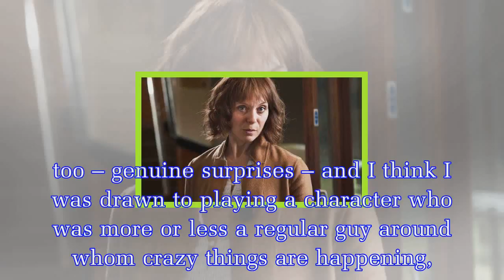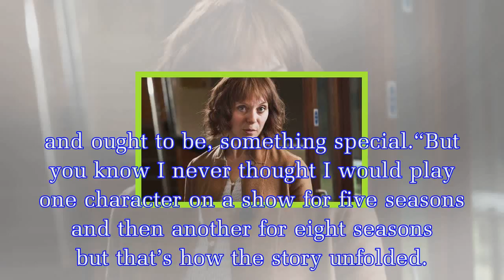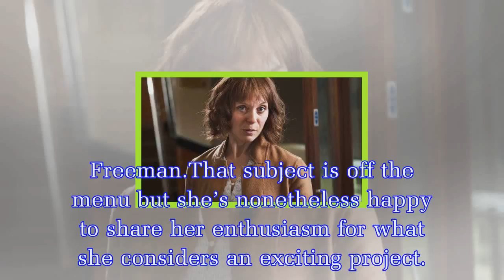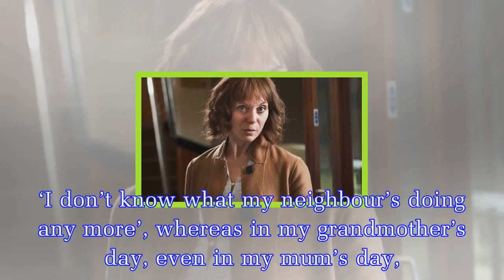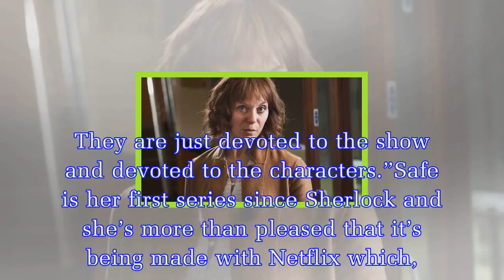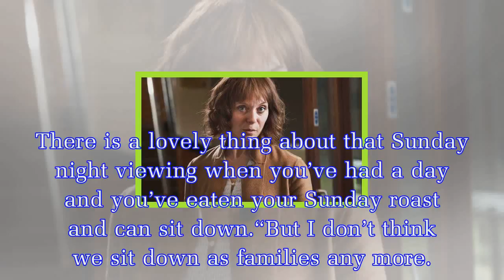Sherlock’s Amanda Abbington and Dexter actor Michael C Hall star in Netflix drama Safe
It’s the base for the new Netflix drama Safe, conceived by American thriller writer Harlan Coben but set in Britain. Famous for his edge of the seat, action-driven stories, Coben definitely knows how